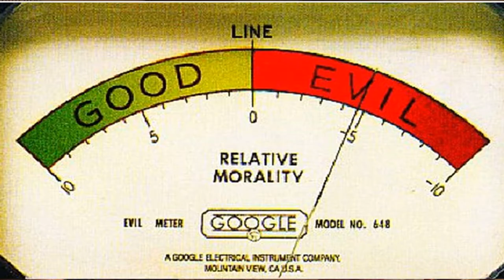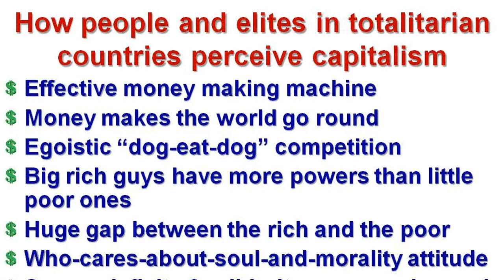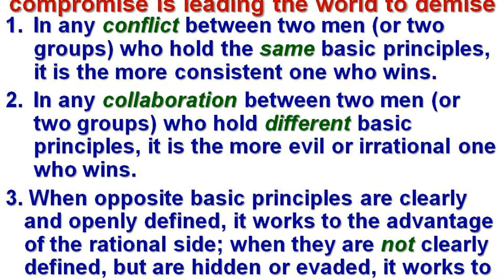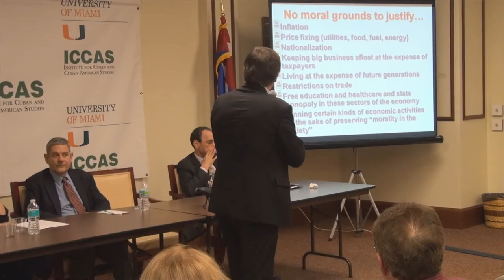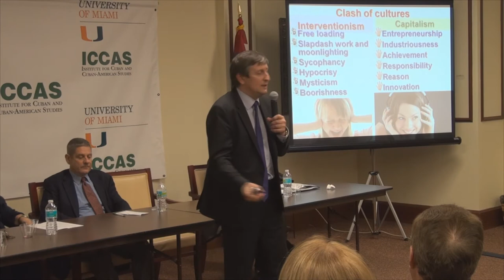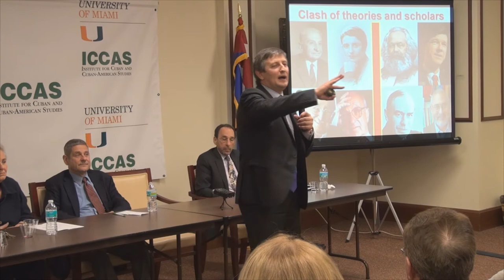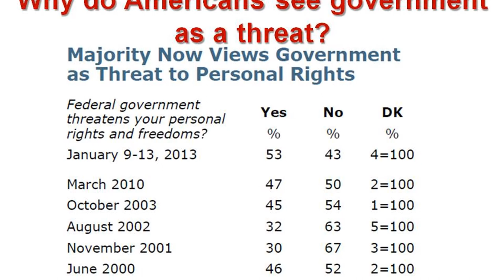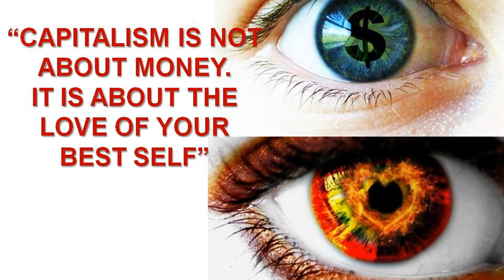Jaroslav Romanchuck «The morality of capitalism and Ayn Ran»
Jaroslav Romanchuck, distinguished Belarus politician and renowned economist presents "The Morality of Capitalism and Ayn Rand"

Jaroslav Romanchuk, a presidential candidate in Belarus in 2010, will present a unique conference entitled "The Morality of Capitalism and Ayn Rand" on February 11, 2013 at the Institute for Cuban and Cuban-American Studies (ICCAS) of the University of Miami, 1531 Brescia Avenue in the Coral Gables campus, with cocktails at 6:30 p.m., followed by the presentation at 7:00 p.m.

This timely conference is designed to provide the community in South Florida with the opportunity to hear, first hand, the views of a leading libertarian economist and political figure in the former Soviet republic and engage in a dynamic conversation about the importance of  individual rights, free-enterprise, small government  and strong personal freedoms.

"I'm honored to have been invited to present this critical topic, which drives my political and economic thinking, to the audience in Miami", says Romanchuck, President of the Scientific Research Mises Center in Minsk. "It's a great opportunity to share my views on the true meaning of capitalism, the new clothes of socialism and the framework of a moral social economic system, especially with the Cuban-American community who, like Belarusians, understand full well the evils of socialism."

Following the presentation there will be a question and answer session with a distinguished panel of political thinkers, including Dr. Jose Azel, senior scholar at the ICCAS and author of Mañana in Cuba: The Legacy of Castroism and Transitional Challenge for Cuba, Glenn Cripe, co-founder and Executive Director of The Language of Liberty Institute and Olga Nodarse Chao, Founder of The Cuba Corps and author of Freedom Embattled.  Dr. Andy S. Gomez, senior fellow at ICCAS, University of Miami will be the moderator.

Founded in 2005, The Cuba Corp's mission is to help rebuild civil society in Cuba. ICCAS serves as a world class academic center for the research and study of Cuban and Cuban-American Studies. NACAE represents the interests of Cuban-American  educators at all levels and promotes their accomplishments.  It also contributes to the preservation of the Cuban cultural heritage and the promotion of the principles of liberty and civil rights.